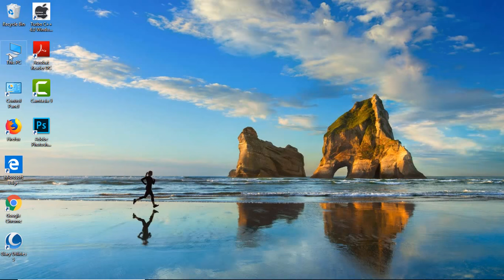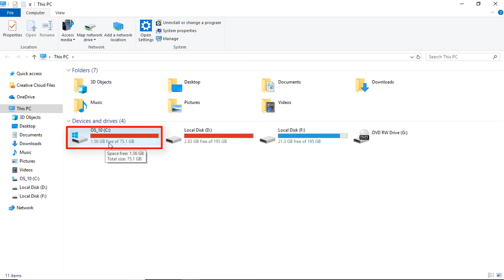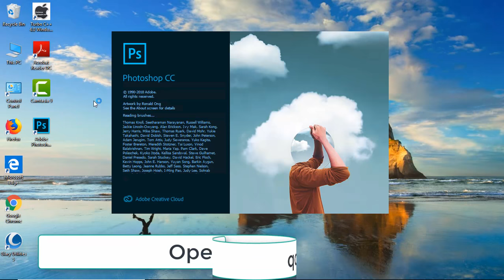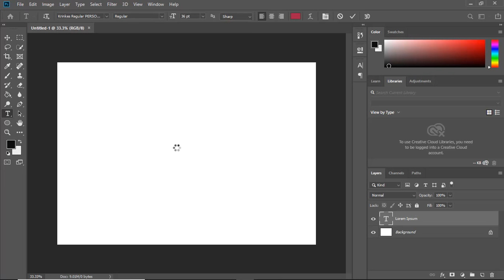How To Fix Photoshop Scratch Disk Full error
Photoshop scratch disk full. Scratch disks are full Photoshop. How To Fix Scratch Disk Full Error In Adobe Photoshop . scratch disk is full in Photoshop. How to fix scratch disks are full Photoshop. Could not initialize photoshop because the scratch disks are full. Photoshop scratch disk full .